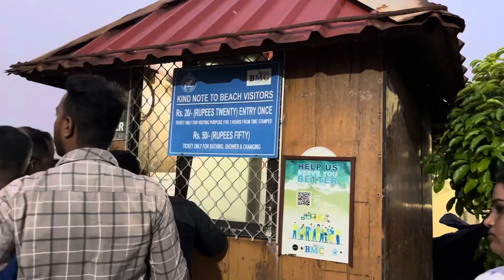puri ଦର୍ଶନ କରିଗଲୁ ଆଉ blueflagbeach ନୁ ଧୁମ ବୁଲଲୁ